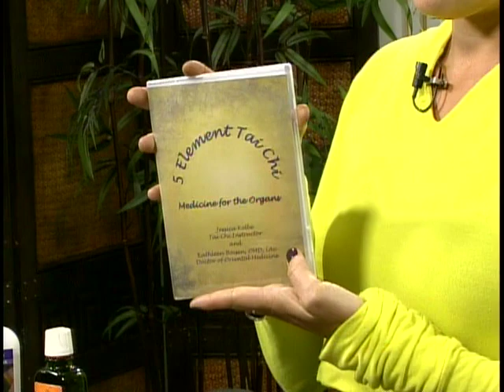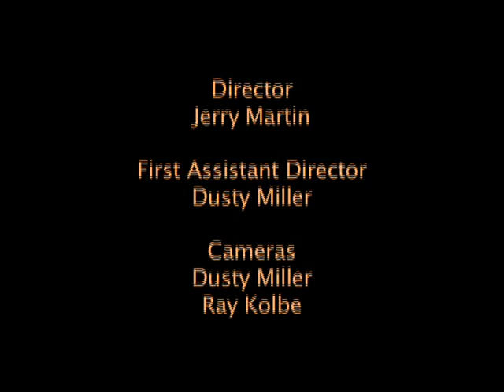Yoga Santa Barbara Style Season 1 Episode 5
Guest Instructor Adrienne Hengel is interviewed and provides a 25 minute practice. Object Focused meditation is discussed. Gifts for Yogis is presented by Sara Remick in the Yoga News segment. And in her Food For Thought segment, she'll discuss "Stress Reducing Aids."